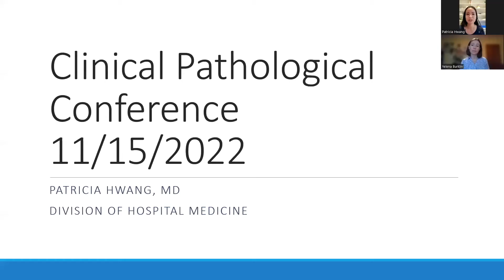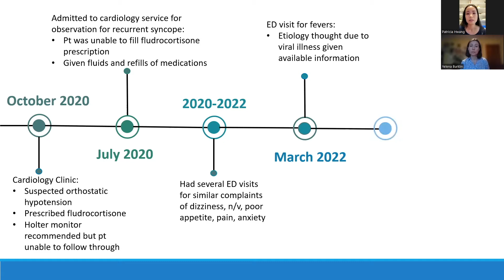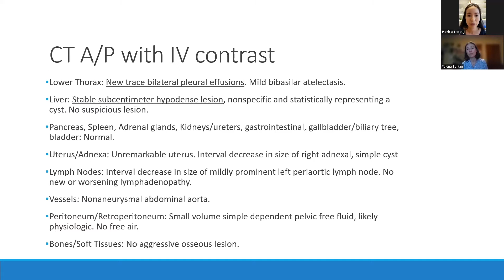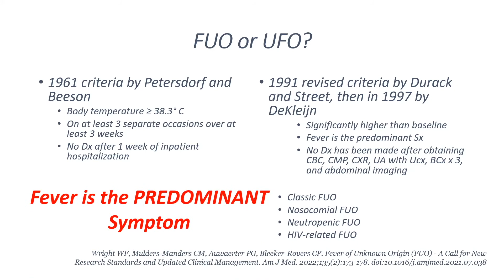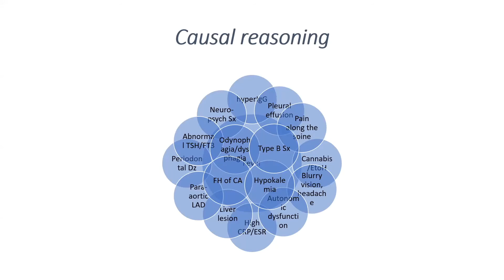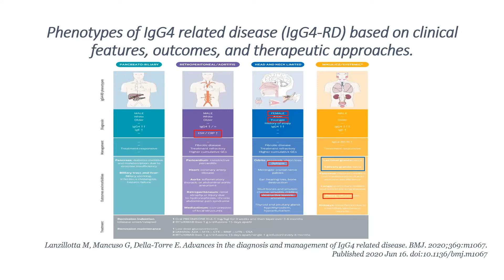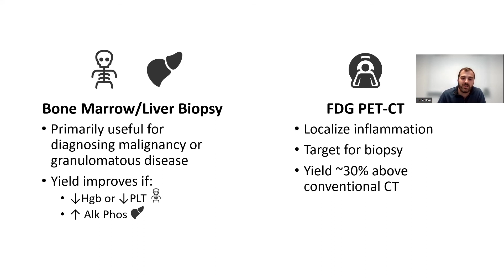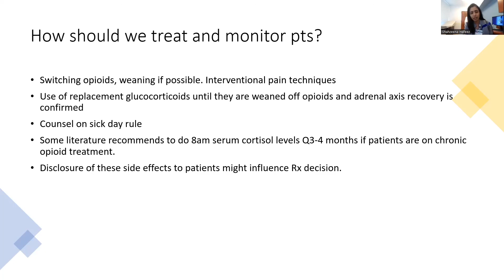Medicine Grand Rounds: "Hospital Medicine CPC" November 15, 2022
Speakers and CME Information:

Speakers:
Patricia Hwang, MD- HMS Presenter
Assistant Professor of Medicine
Division of Hospital Medicine

Yelena Burklin, MD- MHS Discussant
Associate Professor of Medicine

Shahzeena Hafeez, MD- Endo Consultant
Division of Endocrinology, Metabolism, and Lipids

Eli Wilber, MD- ID Consultant
Infectious Disease Fellow